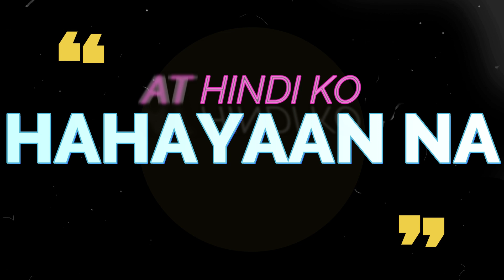PANGAKO by CUESHE (LYRIC VIDEO) | HD | LDK